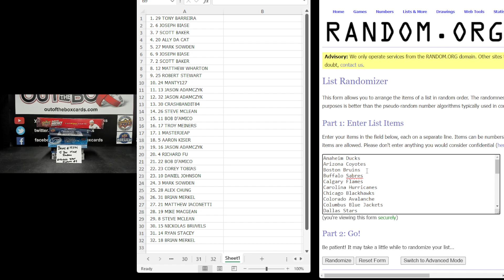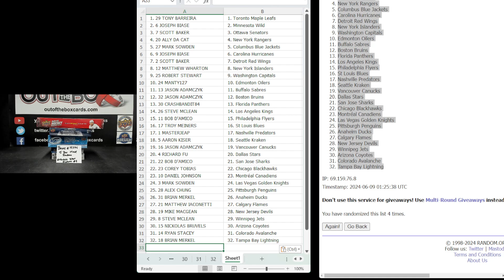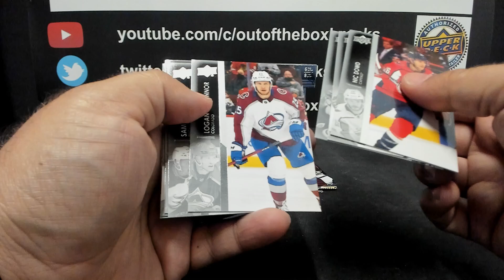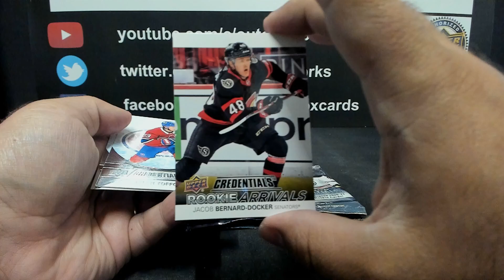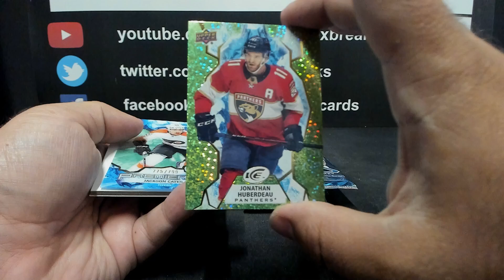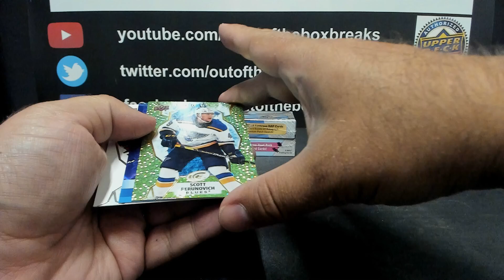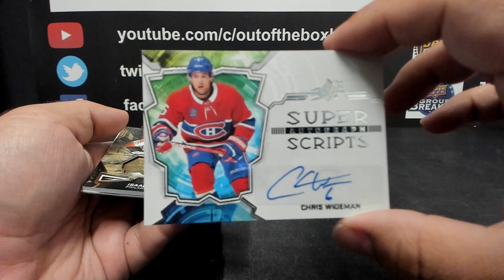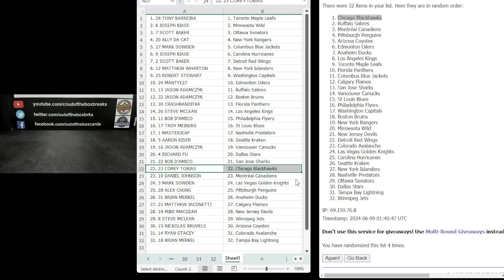Out Of The Box Group Break #15274- (5 Box) Mixer Random (23-24 Extended Case Spot Giveaway #9)